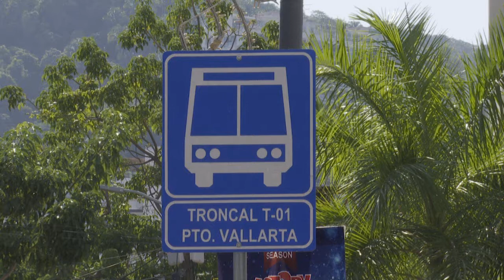Choferes de transporte en Vallarta portarán gafete con fotografía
El Secretario de Transporte de Jalisco, Diego Monraz Villaseñor, en rueda de prensa informó sobre el inicio de la distribución de gafetes con fotografía a operadores del transporte público en Puerto Vallarta, esto con el objetivo de tener un padrón real de los choferes de la ciudad y darle seguridad a la ciudadanía en que están arriba de una unidad segura, confiable y no pirata.